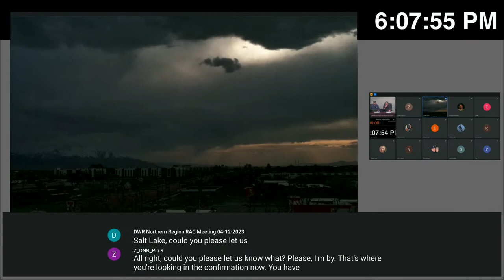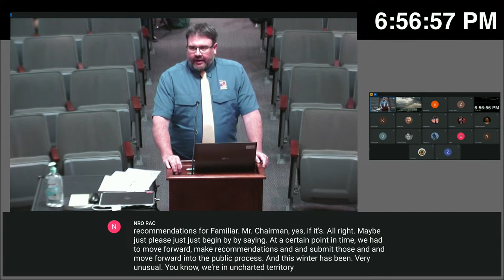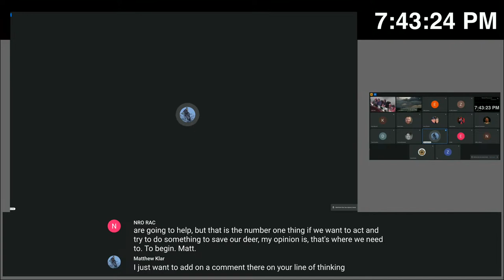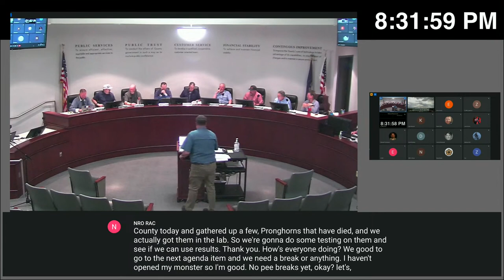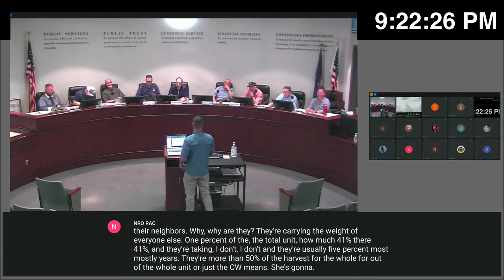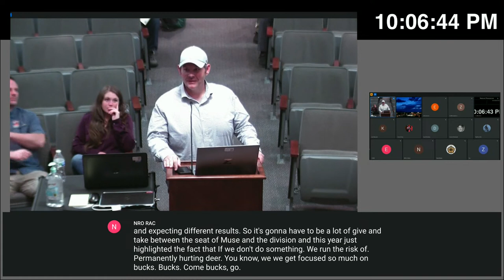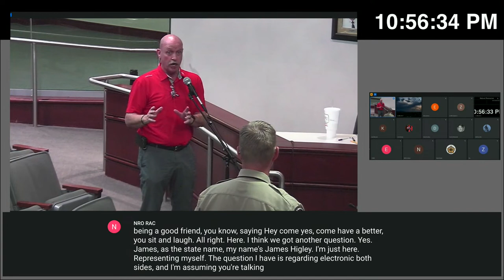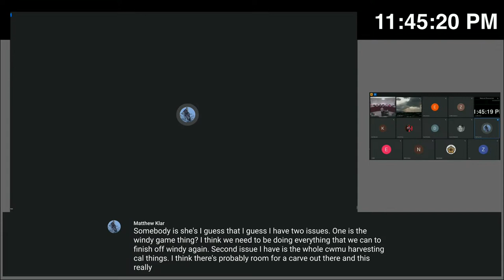DWR RAC Meeting - Northern Region 4/12/2023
RAC AGENDA – April 2022

Public Meeting Notice:

State ) Department of Natural Resources ) Wildlife Regional Advisory Councils
State ) Department of Natural Resources ) Wildlife Board